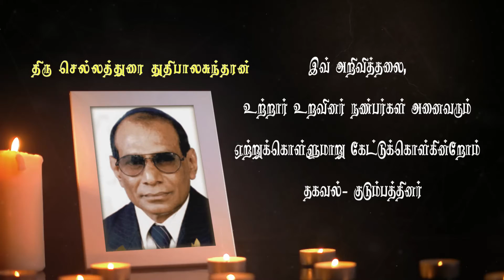Sellathurai Thuthipaalasundaran | RIP | Jaffna | UK | Marana Arivithal | மரண அறிவித்தல்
நன்றி.

யாழ். தெல்லிப்பழையைப் பிறப்பிடமாகவும், பிரித்தானியா லண்டன் Muswell Hill, Hornsey ஆகிய இடங்களை வதிவிடமாகவும் கொண்ட செல்லத்துரை துதிபாலசுந்தரன் அவர்கள் 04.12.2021 சனிக்கிழமை அன்று லண்டனில் சிவபதம் அடைந்தார்.

அன்னார், காலஞ்சென்றவர்களான செல்லத்துரை தெய்வானைப்பிள்ளை தம்பதிகளின் சிரேஷ்ட புதல்வரும்,

காலஞ்சென்றவர்களான பேரம்பலம் தம்பிஐயா இரத்தினம்மா தம்பிஐயா தம்பதிகளின் அன்பு மருமகனும்,

கமலாதேவி அம்பாள் அவர்களின் அன்புக் கணவரும்,

சுபாஷினி, மதியழகன், சுபோஷினி ஆகியோரின் பாசமிகு அன்புத் தந்தையும்,

நந்தகுமார், டாக்டர் சிந்துஜா, டாக்டர் கிறிஸ்டோபர் ஆகியோரின் பாசமிகு மாமனாரும்,

தேஜல், அருனேஷ், மாயன் ஆகியோரின் அன்புப் பேரனும்,

சாந்தலட்சுமி(இலங்கை), தனபாலசுந்தரம்(சுவிஸ்), ரவிபாலசுந்தரம்(கனடா) ஆகியோரின் அன்புச் சகோதரரும்,

காலஞ்சென்ற தர்மலிங்கம், பேபி, ராணி ஆகியோரின் அன்பு மைத்துனரும்,

தனஜா, தனஜன், அஜிதா, விஜய் ஆகியோரின் அன்பு பெரியப்பாவும்,

தம்பிஐயா சுப்ரமணியம், தம்பியா நடராஜா, ராஜேஷ்வரி மார்கண்டேயர், சரோஜினி அருந்ததிநாதன் ஆகியோரின் அன்பு மைத்துனரும் ஆவார்.

அன்னாரின் இறுதிக்கிரியை பற்றிய விபரம் பின்னர் அறியத்தரப்படும்.

தகவல்: குடும்பத்தினர்